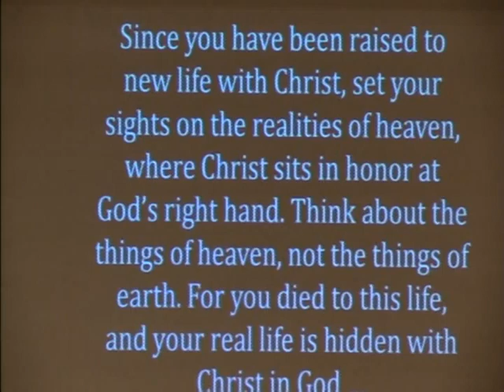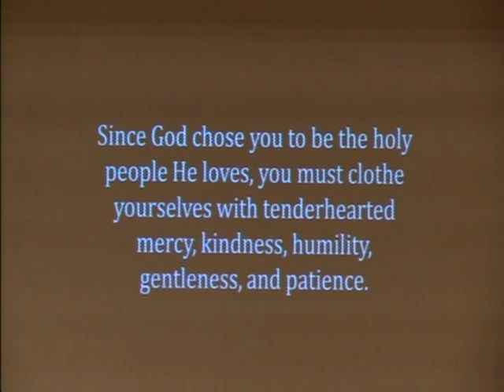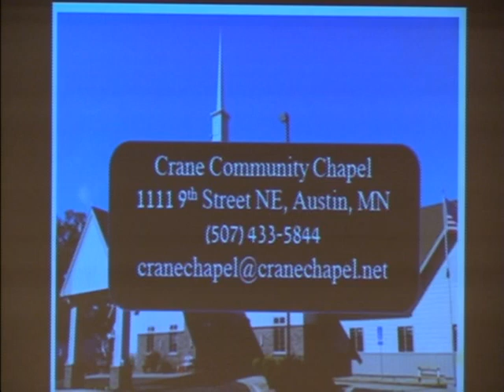Crane Chapel: Coming Alive With Christ